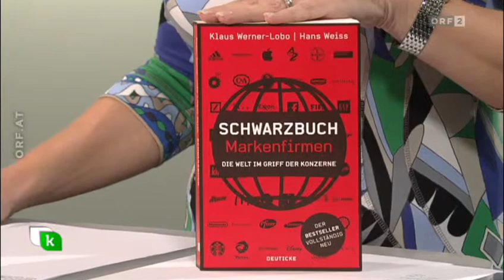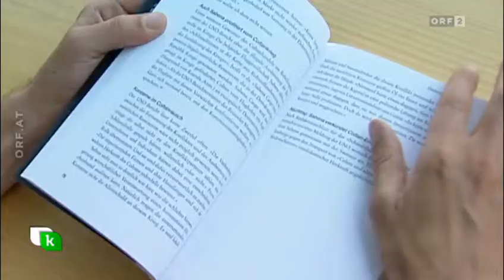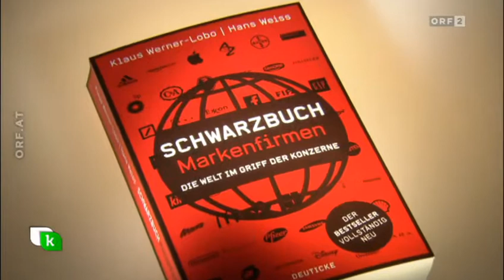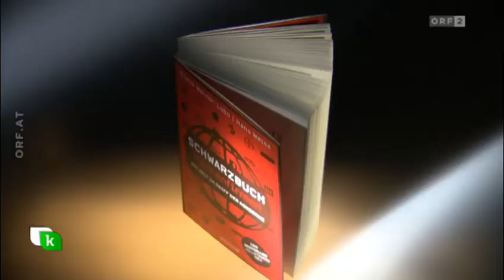heute konkret / Schwarzbuch Markenfirmen 29.09.2014